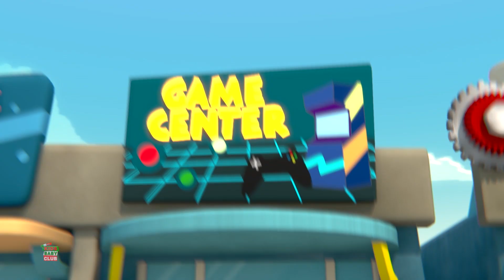Insonnia Episodio Comico + Più Cartone Animato Serie per Bambini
Ciao Ragazzi, Kids Baby Club vi propone la divertente serie di cartoni animati Gob and Friends a partire dai migliori video divertenti in italiano per bambini.